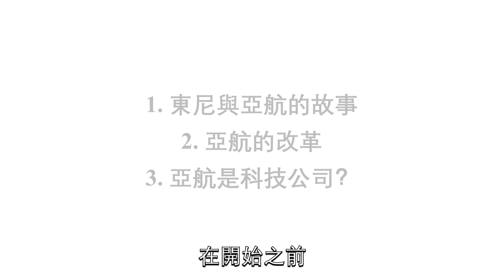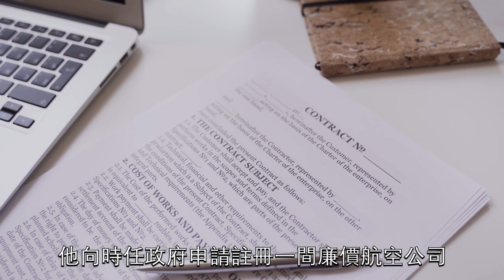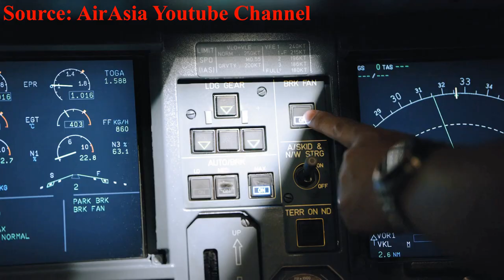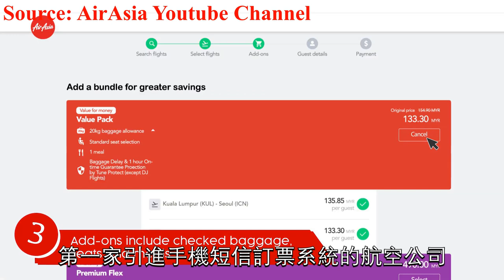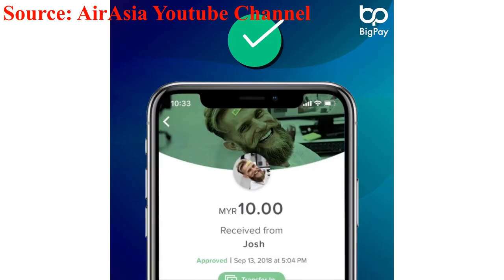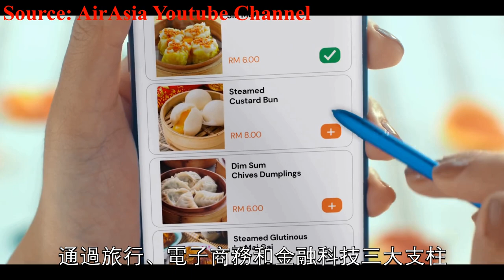解碼亞航AirAsia | 亞航是科技公司? | 從音樂到航空：東尼·費南德斯1令吉買下航空夢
眾所周知，亞航（AirAsia）是馬來西亞，乃至整個亞洲規模最大的廉價航空公司，而它的靈魂人物--東尼·費南德斯（Tony Fernandes）也是馬來西亞家喻戶曉的人物。我們或多或少都聽說過東尼以1令吉收購亞航的事跡，但是相信不少人對於其中的細節不甚了解。因此，本期視頻將會帶大家了解一下這家屬於馬來西亞驕傲的公司，同時稍微探討一下亞航未來的趨勢。

對於不了解本頻道的各位小夥伴們，本頻道主要是介紹、分析和解碼一家公司的商業模式、歷史以及故事等等，但不會對該公司提供任何的買賣建議。有興趣的小夥伴也可以順便看一下本頻道的其他視頻。同時，如果各位朋友有想要了解的公司或話題，也非常歡迎留言讓我知道。

如果喜歡我的影片，歡迎點贊，訂閱和分享。